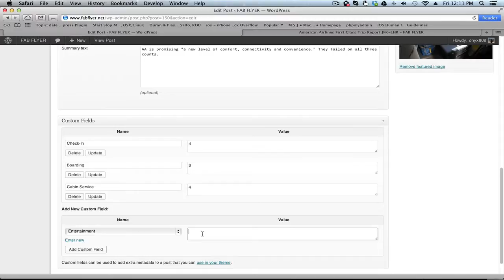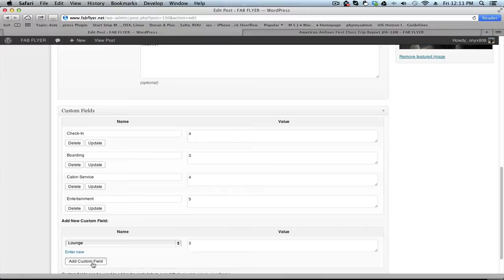Enter Ratings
Entering Reviews Ratings wordpress